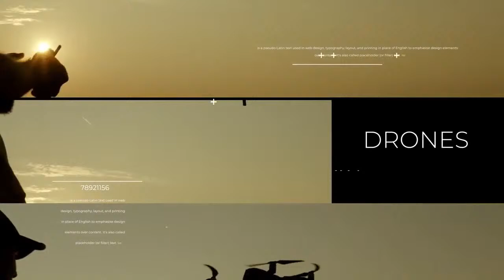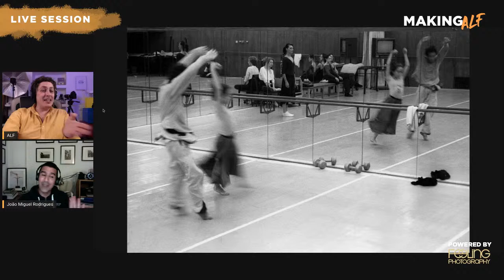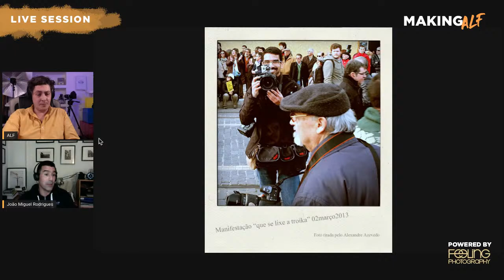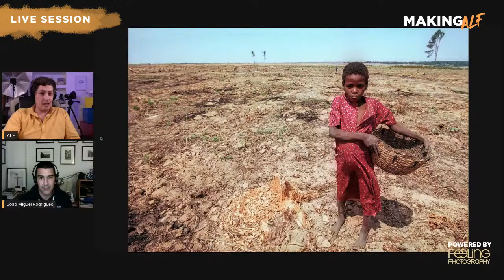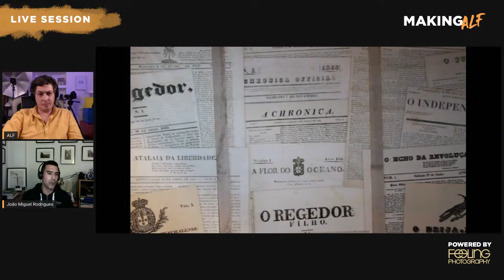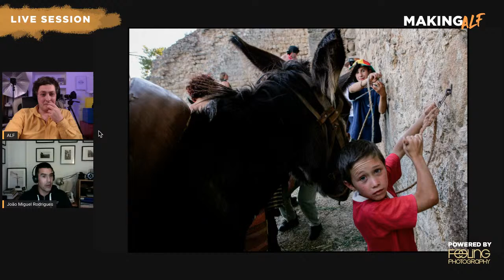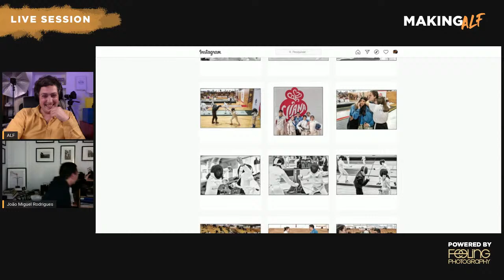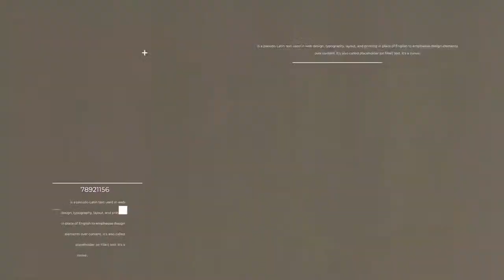Conversa com o Fotojornalista João Miguel Rodrigues